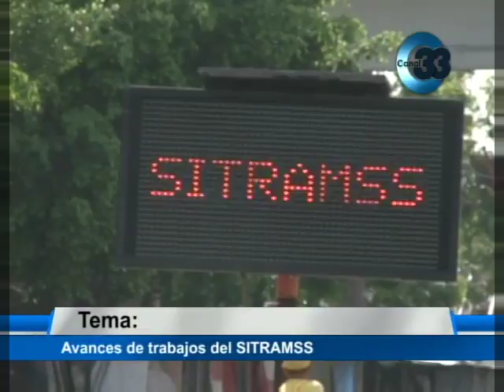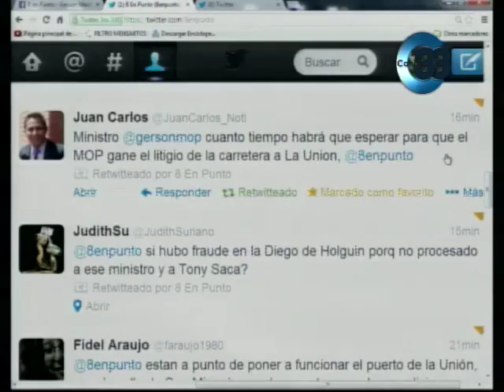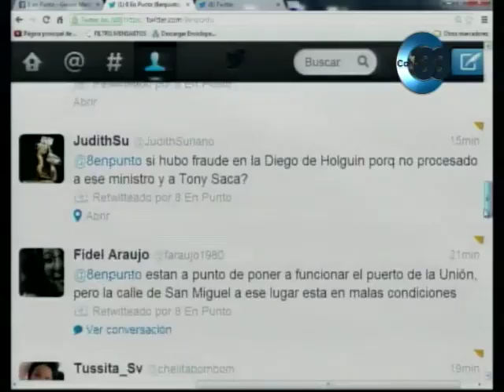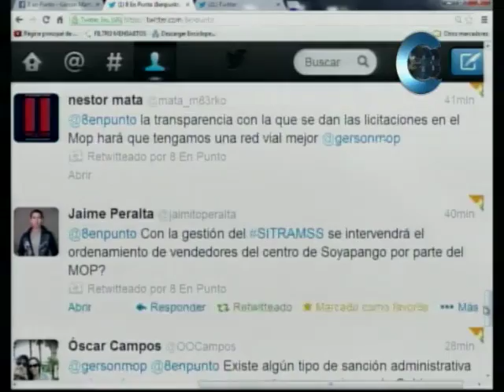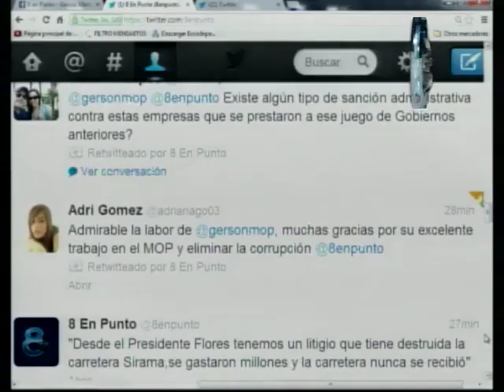Tema en 8 en punto: Referente a obras públicas, Programa completo: 07-08-13.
Invitado:
Gerson Martínez - Ministro de Obras Públicas.